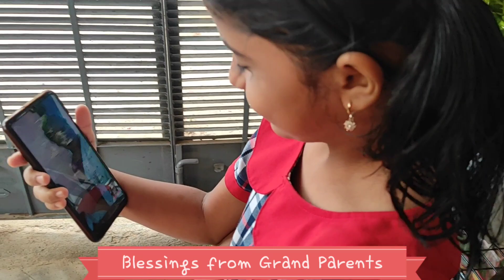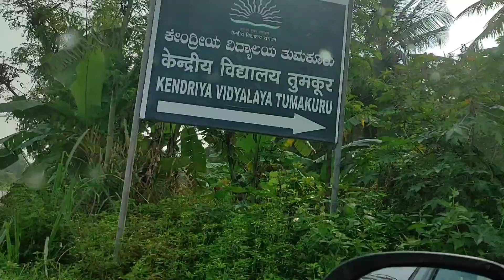School after Lockdown I Back to School I Vaiguz World I Epi-32 I Vaiga Anand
Today I'm going to school after two years.. 😀